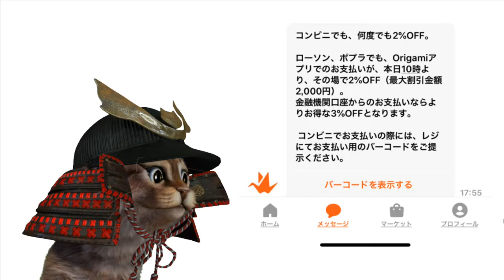OrigamiPayで吉野家での使い方！今なら割引クーポンあります【オリガミペイ】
【PR】 牛丼チェーン店で割引が使えるのはありがたいですね。よく利用する方なら数十円の割引でもかなり助かるのではないでしょうか。現在キャッシュレスウィーク期間中ということもあるのでこのようなクーポンはタイミングを見計らって有効活用することをおすすめします。

使用機材
マイク：Rode NT1A
キャプチャーボード：I-O DATA GV-USB3
オーディオインターフェース：YAMAHA AG03